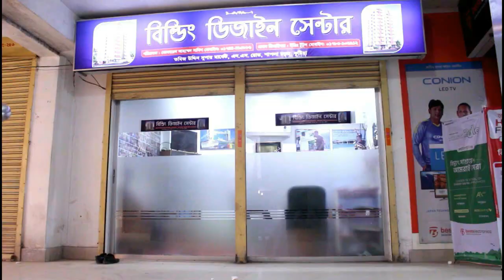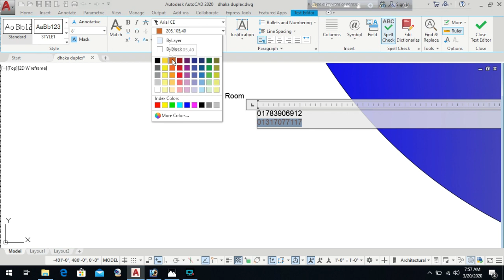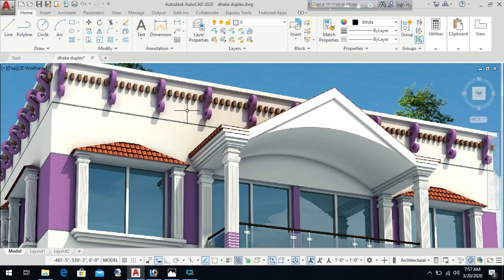Duplex Building on 1.5 khata | দেড় কাঠা জমিতে অসাধারন ডুপ্লেক্স বাড়ি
Duplex Building on 1.5 khata
Small Duplex Building plan on 1 khata 24'x30'
১ কাঠা জমিতে ডুপ্লেক্স বাড়ি
3d Floor plan
৫ লক্ষ টাকায় ৩ রুমের বাড়ি
3D House plan 3 unit 88'x40'
Plan 3d Interior Design Home 3 unit
3D Building plan
৪ কাঠা জমিতে ৪ রুমের ২ ইউনিট বাড়ি
৫ লক্ষ টাকায় ৩ রুমের বাড়ি
Foundation cost
6 storied building cost
Engr totul
৭ ইউনিটের এক অসাধারণ বাড়ির -7 unit Building plan on 6 khata lamd
Sand pilling
Foundation cost
6 storied Building Plan with cost
৬ তলা বাড়ির খরচের হিসাব মাত্র ১ কোটি টাকা
8 storied Building plan 45'x40'
4 unit 6 storied building plan 84'x62'
10 storied building foundation cost
6 storied building foundation cost
6 storied building cost
  ১০ তলা বাড়ি ৬ তলা বাড়ির খরচ ৬ তলা বাড়ির ডিজাইন Building Plan and estimate Best Floor Plan 3 unit building plan design 3 unit home design 3 unit house design with cost 10 storied building design Construction of multi storeys building 1000 Sq ft building construction cost Foundation cost Pilling cost